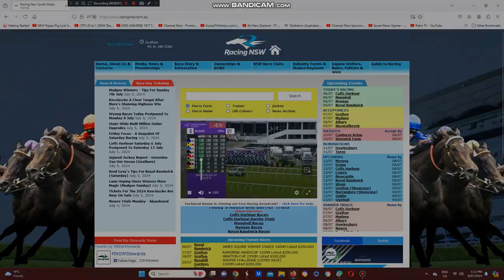2024 Aquanita Stakes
The Joseph Azzopardi Trained Cool Memory Wins The Aquanita Stakes At Belmont Park Racecourse In Perth Yesterday.